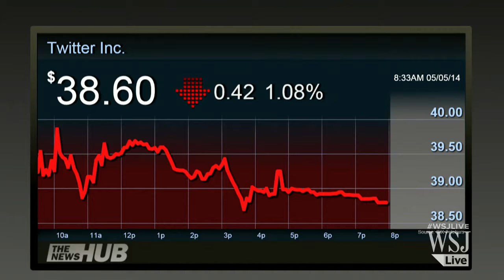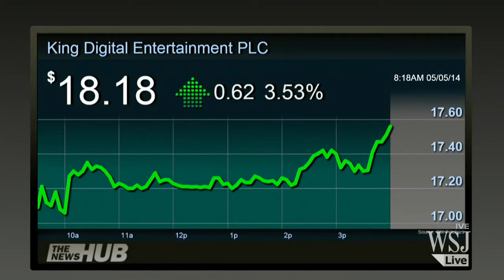Mon , May 5 Twitter Among Stocks to Watch Today